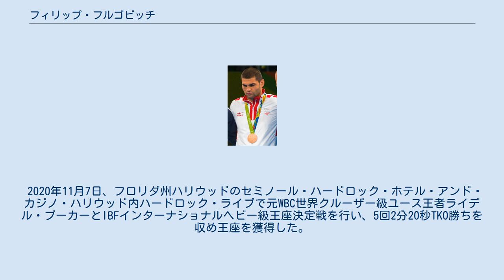フィリップ・フルゴビッチ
フィリップ・フルゴビッチ（Filip Hrgovic、1992年6月4日 - ）は、クロアチアのプロボクサー。
ザグレブ出身。
リオデジャネイロオリンピックスーパーヘビー級銅メダリスト。
トレーナーはペドロ・ディアス。
 2017年9月30日、リガのアリーナ・リガでマイリス・ブリエディスvsマイク・ペレスの前座でデビュー戦としてラファエル・ザンブラーノ・ラブと対戦し、初回1分40秒TKO勝ちを収めた。
 2017年10月5日、ザウアーラント・イベントと契約を結んだ。
 2017年10月27日、シュヴェリーンのシュポルト・ウント・コングレスハレでユルゲン・ブリーマーvsロブ・ブラントの前座でパヴェル・ソルーと対戦し、初回2分59秒KO勝ちを収めた。
 2018年1月27日、アリーナ・リガでオレクサンドル・ウシクvsマイリス・ブリエディスの前座でトム・リトルと対戦し、4回2分15秒TKO勝ちを収めた。
 2018年2月24日、ニュルンベルクのアレーナ・ニュルンベルク・フェアズィッヒェルングでカラム・スミスvsニキー・ホルツケンの前座でシーン・ターナーと対戦し、初めての判定決着となる8回3-0（2者が80-72、79-73）の判定勝ちを収めた。
 2018年9月8日、ザグレブのアリーナ・ザグレブでアミール・マンスールとWBCインターナショナルヘビー級王座決定戦を行い、3回終了KO勝ちを収め王座を獲得した。
 2018年12月8日、ザグレブのドラジェン・ペトロヴィッチ・バスケットボール・ホールでケビン・ジョンソンと対戦し、8回3-0（3者共80-71）の判定勝ちを収めた。
 2019年2月14日、ザウアーラント・イベントとエディー・ハーンのマッチルーム・スポーツと提携を結んだ事によりフルゴビッチはマッチルーム・スポーツと契約を結んだ。
 2019年5月25日、メリーランド州オクソン・ヒルのMGM・ナショナル・ハーバー内ザ・シアターでグレゴリー・コービンと対戦し、初回1分KO勝ちを収めWBCインターナショナル王座の初防衛に成功した。
 2019年8月24日、エルモシージョのセントロ・デ・ウソス・ムルチプレスでマリオ・ヘレディアと対戦し、3回33秒KO勝ちを収めWBCインターナショナル王座の2度目の防衛に成功した。
 2019年12月7日、ディルイーヤのディルイーヤ・アリーナでアンディ・ルイス・ジュニアvsアンソニー・ジョシュア第2戦の前座で元世界ランカーのエリック・モリーナと対戦し、3回2分3秒KO勝ちを収めWBCインターナショナル王座の3度目の防衛に成功した。
 2020年9月26日、ストルールのストルール・アリーナでアレクサンドル・カルトジアと対戦し、2回1分4秒KO勝ちを収めた。
 2020年11月7日、フロリダ州ハリウッドのセミノール・ハードロック・ホテル・アンド・カジノ・ハリウッド内ハードロック・ライブで元WBC世界クルーザー級ユース王者ライデル・ブーカーとIBFインターナショナルヘビー級王座決定戦を行い、5回2分20秒TKO勝ちを収め王座を獲得した。